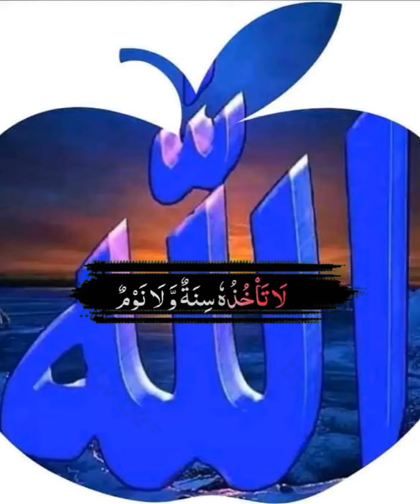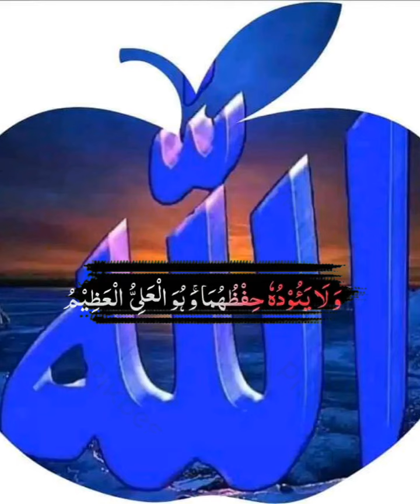Ayat# tul# kursi#shortviral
hassan ali asad,hassan ali asad,rao brothers, 14
august, national song,national anthem,rao hassan
2020,new song,new mili naghma,pakistan song,official
video,rao hassan ali asad,rao hassan,new naat
2020,official channel,rao brothers, a pni nisbat say
main,apni nisbat say main kuch nahi hun,special
naat,naat,best kalam,best naat,rao brothers naat,rao
hassan ali,beautiful naat, Rao Brothers,Rao Hassan Ali
Asad,Rao Hassan,new
naat,kalam,toba,maghfirat,manajat,dua,new kids,kids
naat,dua for kids,rao brothers naat,hafiz tahir qadri,ahmed
raza qadri,New Humd 2019 - Allah Hoo,World,Asian,Safa
Islamic,Heera Gold,New Naat, New Naat
Album,Ramzan,2017,|slamic
Naat,Humd,Qawali,lslamic,Naat, Religious,Naat
Khuwan,Latest Naat Album,heera gold naat,heera gold
new naat,heera new naat,heera gold, new ramzan naat, new
kalam,new islamic naat,rabi ul awal,rabi ul awal new
kalam,Rao Hassan Ali Asad,Ali Maula, New Kalam
2018,Rao Brothers Mangabat,World,Heera Gold,Safa
Islamic,New Naat,New Naat Album, Ramzan,2017,1slamic
Naat,Humd,Qawali,lslamic,Naat, Religious, Naat
kalam,Hi-Tech
lslamic, Naat,HiTechlslamic?, HiTechislamic,lslamicIslamic,Naat,HiTechlslamic?,
„Naats,lslamicNaats,Nasheeds, Hi-Tech,Hi-Tech
Music,2019,new naat,Islamic Naat, Naat 2019,Naats,new
naat 2019,Naat Sharif, New Naats,hi-tech islamic naat, naat
sharif,hi-tech islamic,hitechislamic?,
„islamic, Huda Sisters, Hasbi Rabbi,new naat 20120,Heart
Touching,Beautiful Naat, New Heart Touching,Heart
Touching Beautiful Naat,Beautiful Naat Sharif, New kids
Nasheed,kids nasheed,Aayat Arif,Aayat arif naats,Aayat
arif nasheed,Aayat arif new naat 2020,Aayat Arif naat
2020,Aayat arif new ramzan nasheed,Aayat arif ramzan
nasheed,Aayat new naat,Aayat arif new naat,Aayat arif new
ramzan naat, Aayat arif eid mubarak nasheed,Eid
Mubarak,Ramzan eid nasheed,Ramzan nasheed,new naat
2020,Heera gold ramzan nasheed, Heera gold ramzan
naat,Heera gold ramzan naat 2020,New ramzan
nasheed,eid mubarak nasheed,Heera gold new naat, new
ramzan nasheed,Aou Manayen Jashne Nabi,Aayat Arif
Naat,Aayat Arif New Naat,Aayat Arif new rabiulawal
naat,Ayat Arif,Heera Gold,Safa lslamic,New Naat, New
Naat Album,Ramzan,lslamic
Naat,Humd,Qawali,lslamic, Naat,new naat 2020,new
naats,Latest Naat Album,Islamic,Naat,HiTechlslamic?,
„Naats,lslamicNaats,Nasheeds, Hi-Tech,Hi-Tech
sharif,hi-tech islamic,hitechislamic?,
2020,Aayat arif new ramzan nasheed,Aayat arif ramzan
2020,Heera gold ramzan nasheed, Heera gold ramzan
Naat Album,Ramzan,lslamic
naats,Latest Naat Album,Islamic,Naat,HiTechlslamic?,
„Naats,lslamicNaats,Nasheeds, Hi-Tech,Hi-Tech
sharif,hi-tech islamic,hitechislamic?,
2020,Aayat arif new ramzan nasheed,Aayat arif ramzan
2020,Heera gold ramzan nasheed, Heera gold ramzan